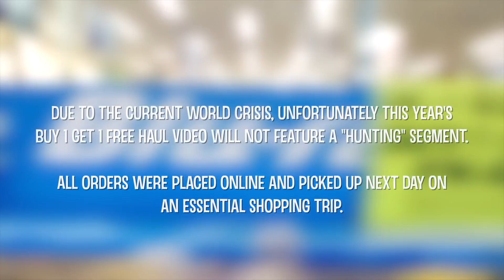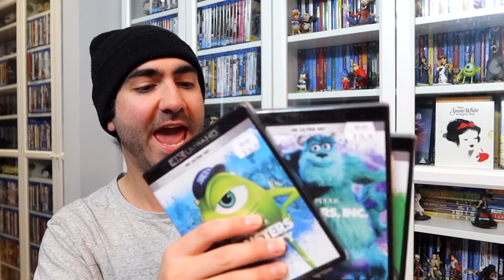BUY 1, GET 1 FREE!! BLU-RAY & 4K MADNESS!! - Blu-ray & 4K Haul 2020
My BUY 1, GET 1 FREE Haul from JB Hi-Fi and Amazon 2020, including over 50 Blu-ray and 4Ks!!